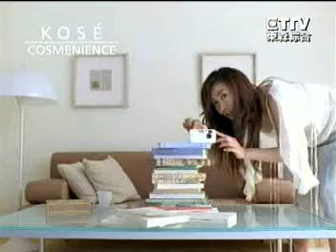4490 KOSE 新妍皙瑩白C化妝水 自拍篇